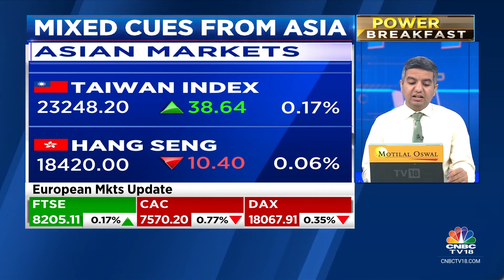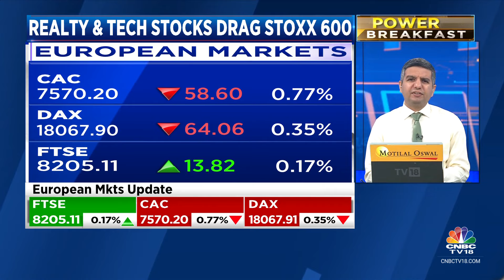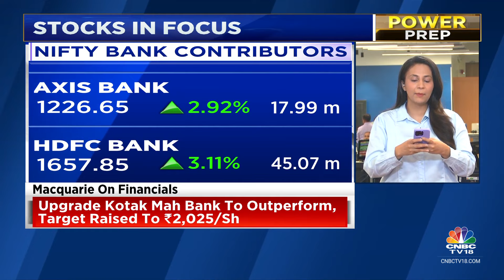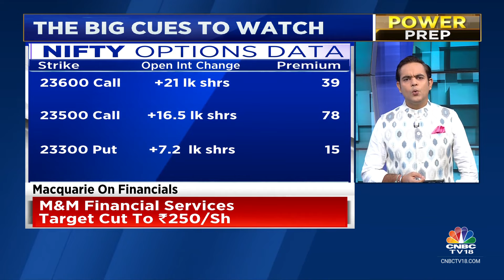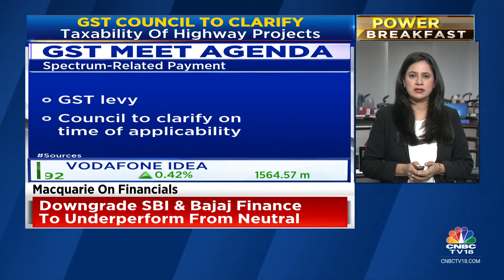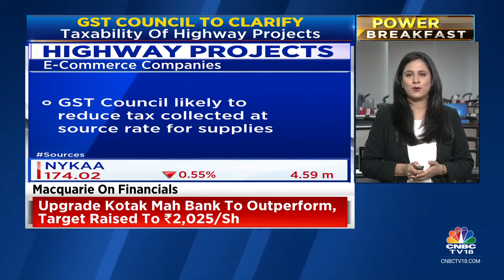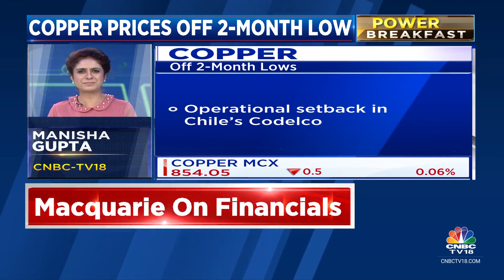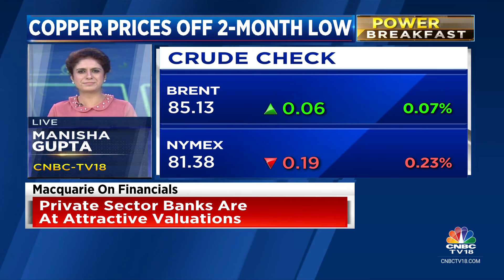Asian Markets Trade Mixed As China Keeps Benchmark Lending Rates Steady; D-Street To Open Flat?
Asia-Pacific markets were mostly lower on Thursday as China kept its one- and five-year loan prime rates unchanged.

The one-year loan prime rate serves as a benchmark for most corporate and household loans, while the five-year rate serves as a peg for property mortgages. The one-year LPR currently stands at 3.45%, while the five-year LPR is at 3.95%.

Japan’s Nikkei 225 fell 0.28%, while the Topix eased 0.12%. South Korea’s Kospi rose 0.06%, while the Kosdaq inched up 0.04%. Hong Kong’s Hang Seng index futures indicated a lower opening.

Gift Nifty was trading around 23,522 level, a premium of nearly 20 points from the Nifty futures’ previous close, indicating a flat-to-positive start for the Indian stock market indices.

US stock futures traded little changed. Futures tied to the S&P 500 rose 0.05%, while Nasdaq 100 futures gained 0.2%. Dow Jones Industrial Average futures added 0.2%.

n18oc_business